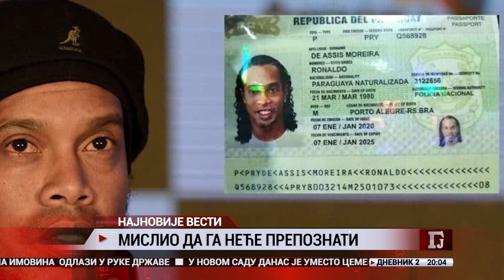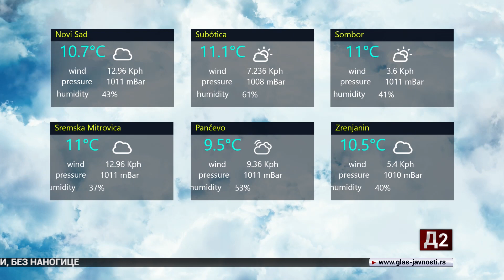GLAS JAVNOSTI 2. DNEVNIK 05.03.2020.